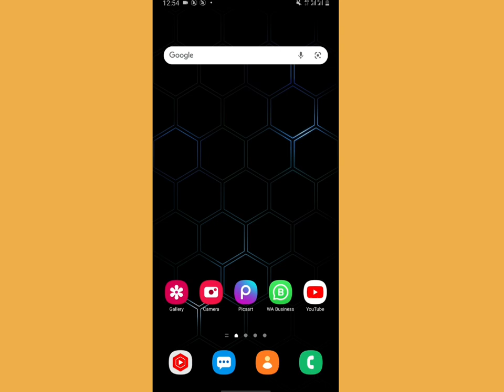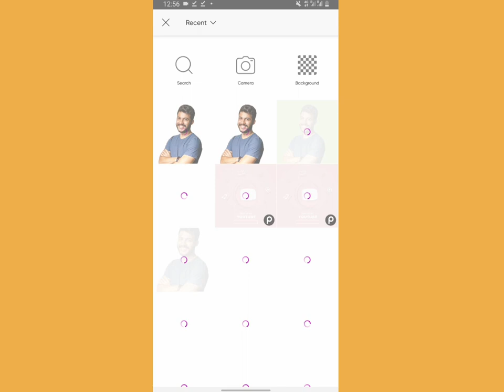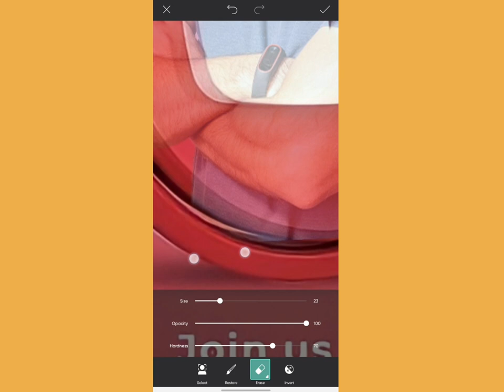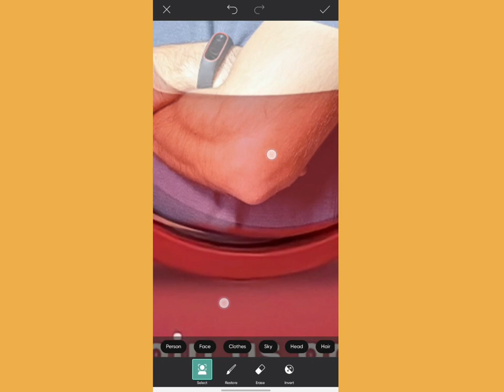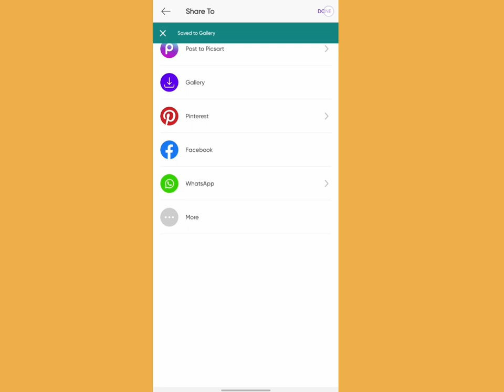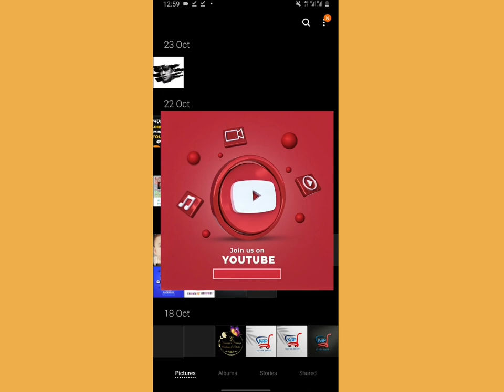Social Media Profile Photo Editing - TECH FR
🔵 Join my telegram channel for more PLP :-

ʟɪᴋᴇ | sᴜʙsᴄʀɪʙᴇ | sʜᴀʀᴇ | ᴄᴏᴍᴍᴇɴᴛ
●▬▬▬▬▬▬▬ஜ۩۞۩ஜ▬▬▬▬▬▬●
ᴛʜᴀɴᴋ ʏᴏᴜ
●▬▬▬▬▬▬▬ஜ۩۞۩ஜ▬▬▬▬▬▬●

♦️ _ Music Credit _ ♦️ 🎵